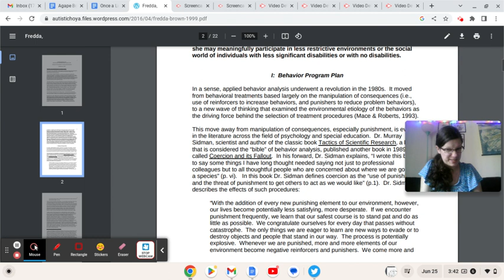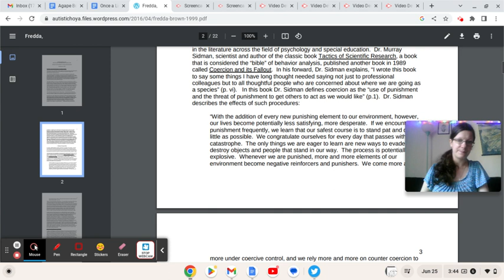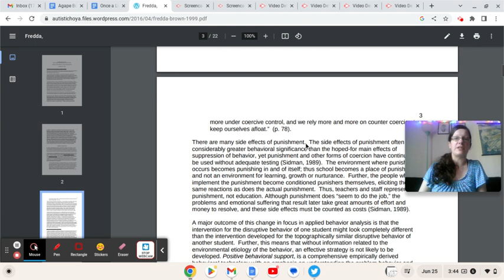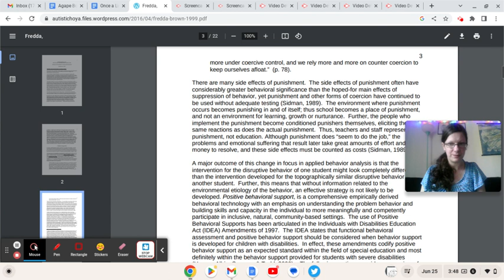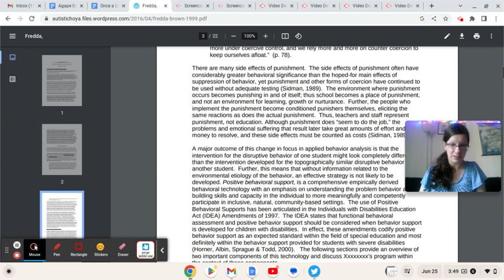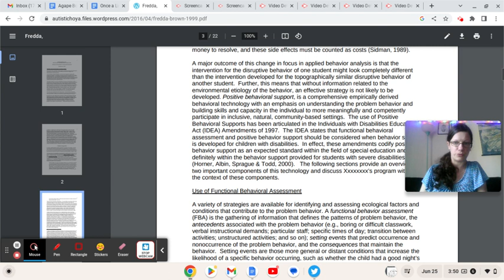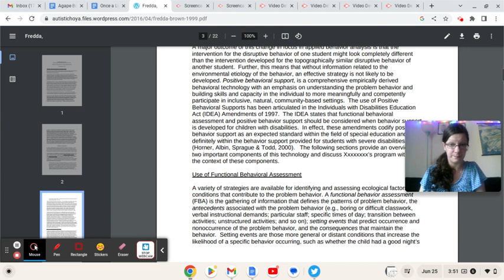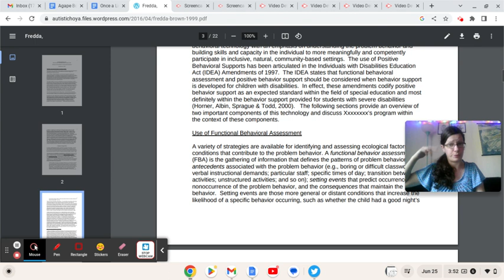Fredda's 1999 Assesment of JRC 3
StopTheShock Info